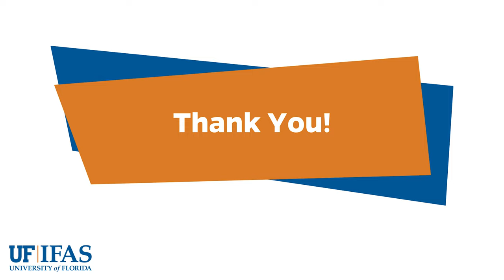Welcome and Citrus Research Update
Welcome and  Citrus Research Update - Michael Rogers Ruth Borger UF/IFAS CREC